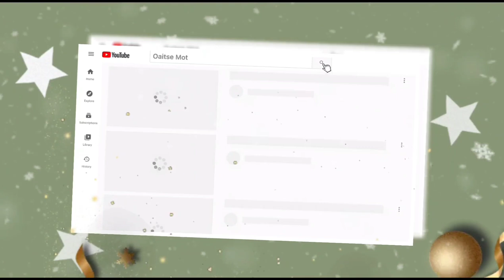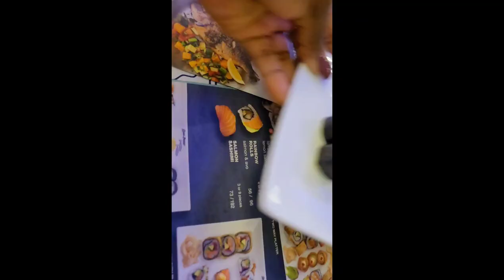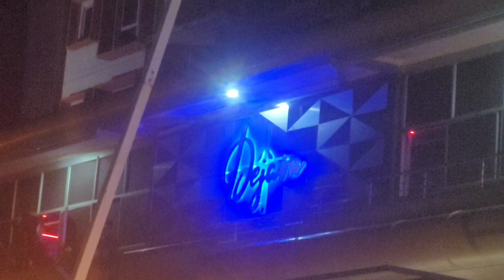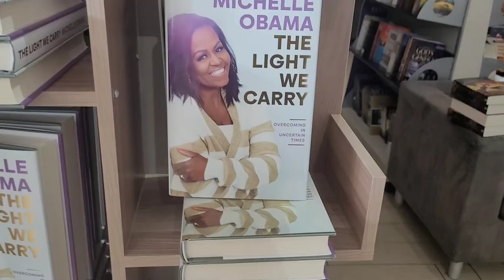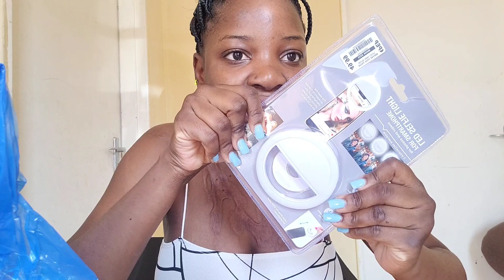VLOGMAS DAY 1: My boyfriend's Birthday +Christmas shopping, Dates & mini haul.Motswana YouTuber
Thanks a lot for watching I hope you enjoyed it. don't forget  to...

If you click  the link below  I get few coins and also if you click and order the hair I get 5% money from it.your support will be highly  appreciate

♡key words♡